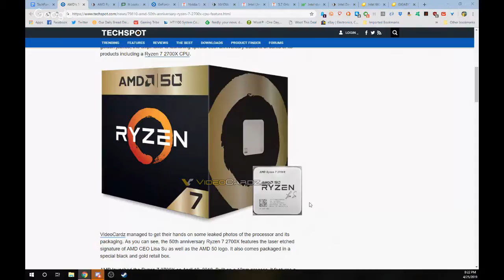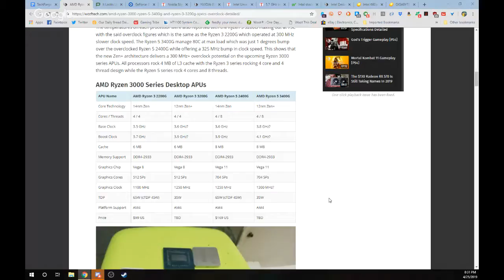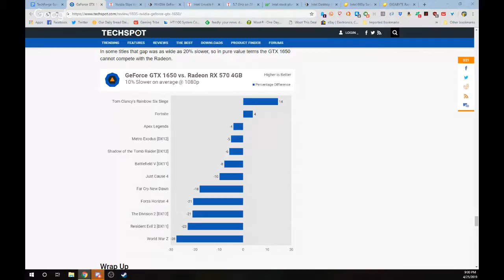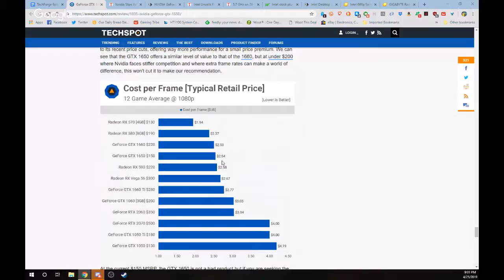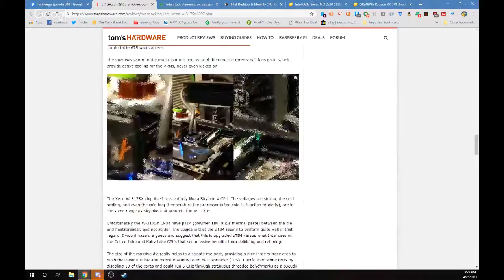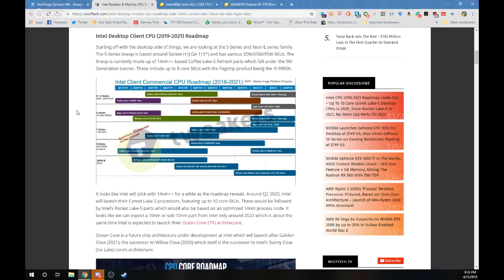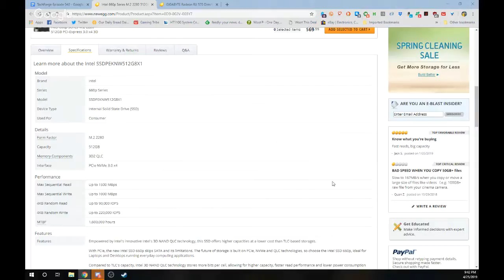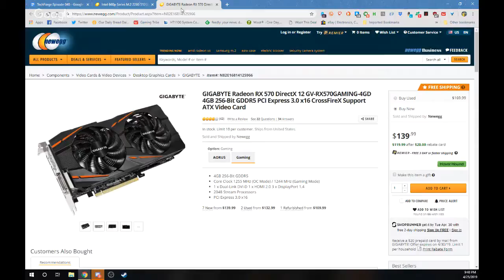TechForge: GTX 1650 is Meh, Ryzen APU's Leak & Intel Stock Plummets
Become a CFG Patron for as little as $1 a month